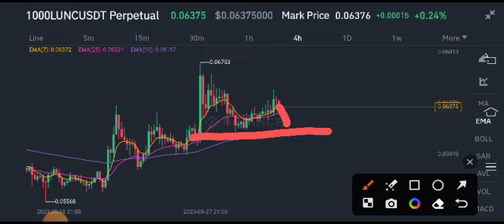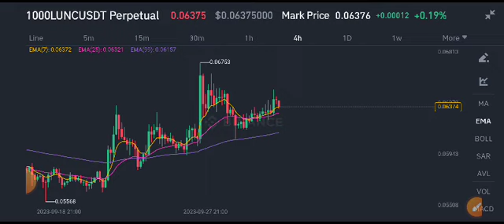Terra coin coin Price Prediction! Terra Lunc Latest News Today